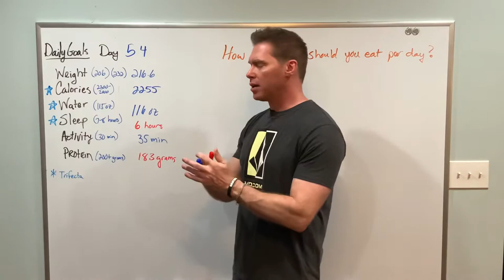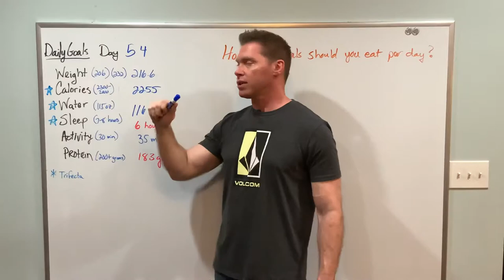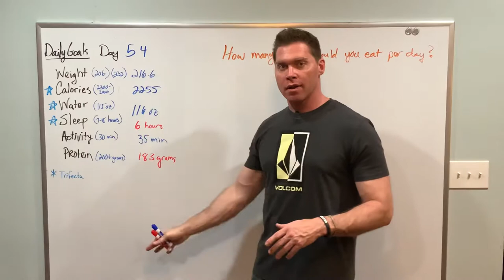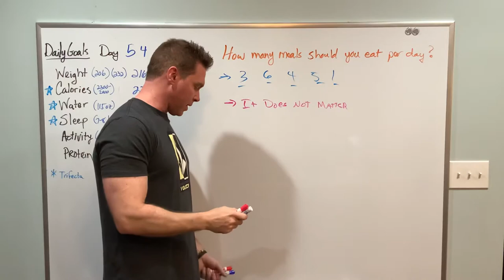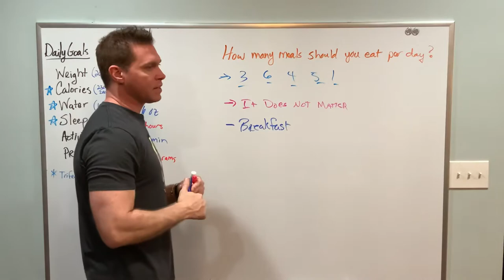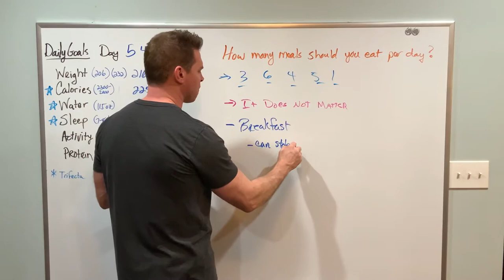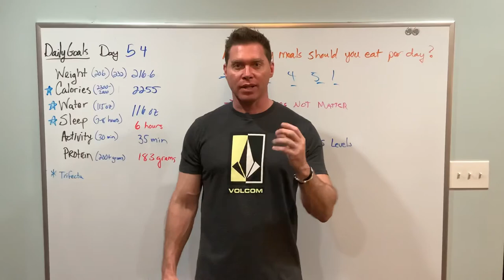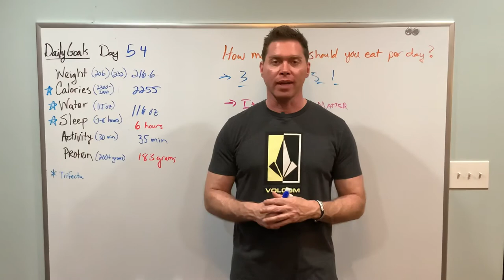The Trifecta of weight loss - Focus on 3 simple things to lose weight in 90 days and keep it off!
Day 54 of the 90 day weight loss challenge.  In this video, I talk about how many meals you should eat each day to lose weight.  Throughout this journey, I will be focusing on 6 daily goals with calories, water, and sleep being most important.  I like to call these three the TRIFECTA of any weight loss journey.

Link for Organic PB Fit
Link for Combat Protein Powder
Link for Organic Coconut Milk
Link for Ninja Blender

★☆★ Richard Geary ★☆★